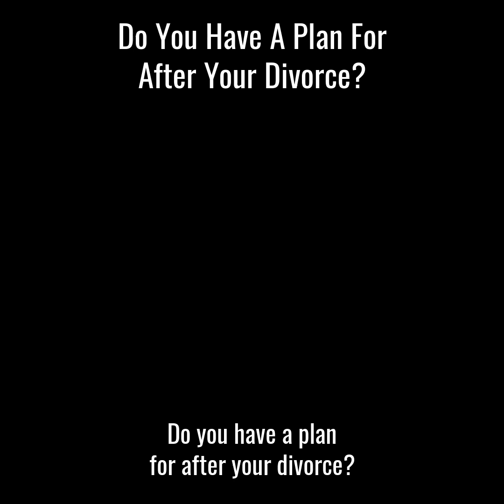Do You Have a Plan After Your Divorce is Final?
Most people put together a plan pre-divorce, but don't put together a plan for post-divorce. This video will help you start thinking about what you should be planning for while going through the divorce process.